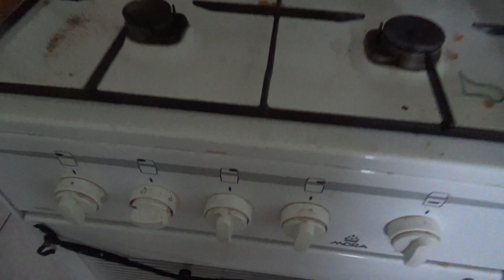Hagymás törtkrupli készítés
Na újra előjötünk egy főzési videoval reméljük hogy tetszeni fog régen volt mondjuk